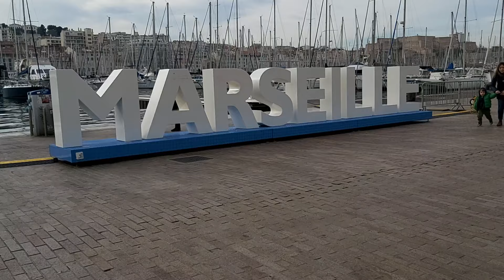À Marseille une petite balade